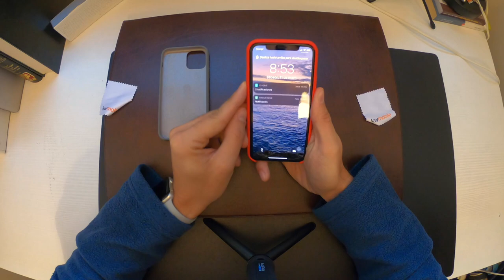¡¡FUNDAS IPHONE 11 PRO KWMOBILE SORPRENDEN!!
Probamos este proveedor de Fundas para móviles y el resultado ¡¡SORPRENDE!! En su CALIDAD/PRECIO !! Te cuento más en próximos Videos FAMILIA!!

LINK:

COLOR GRIS
COLOR NEGRO
COLOR ROJO/ROJO